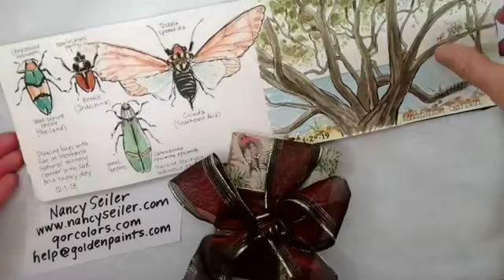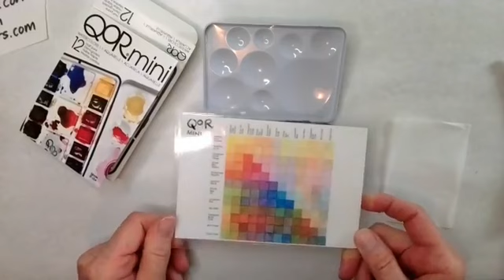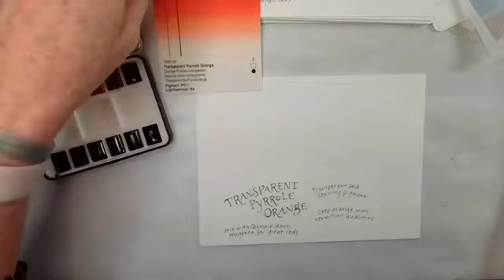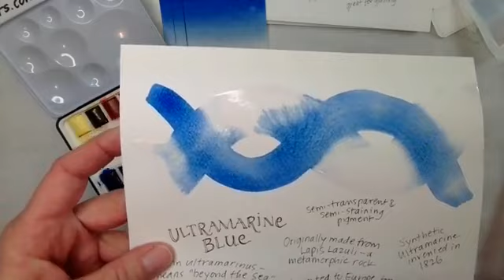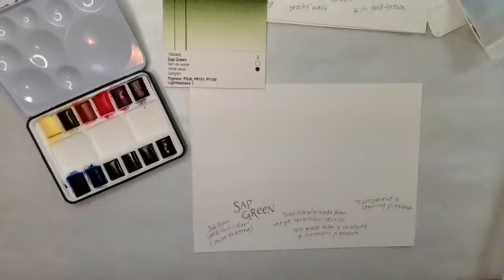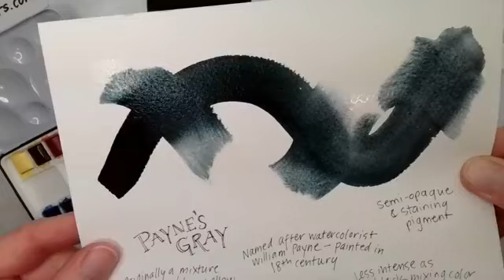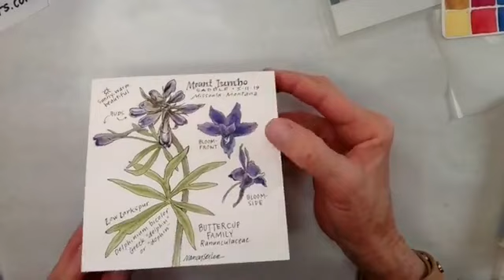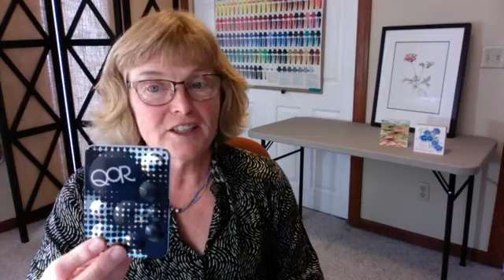Unboxing the QoR Mini Watercolor set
Join GOLDEN Working Artist Nancy Seiler as she unboxes the QoR Mini and demonstrates the pigments in this great little set.